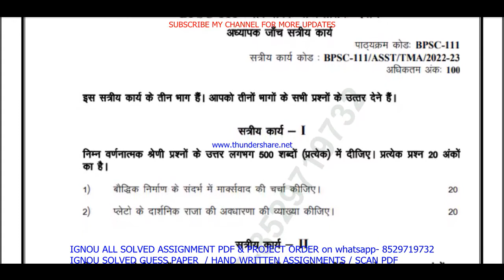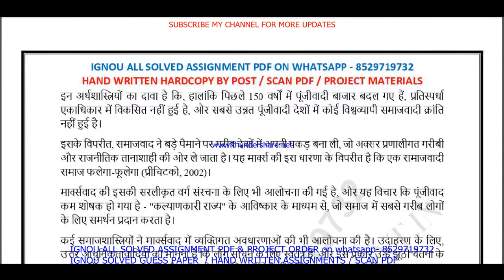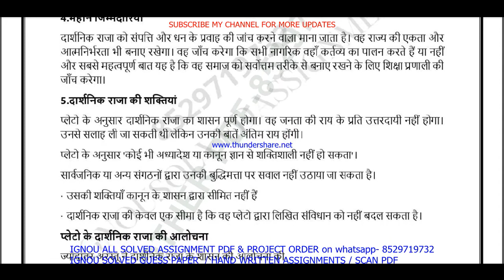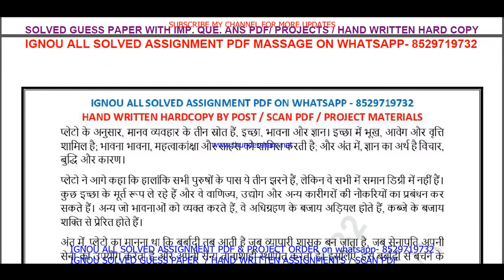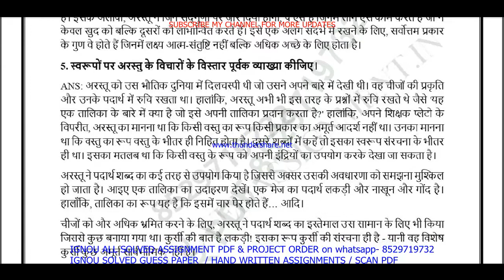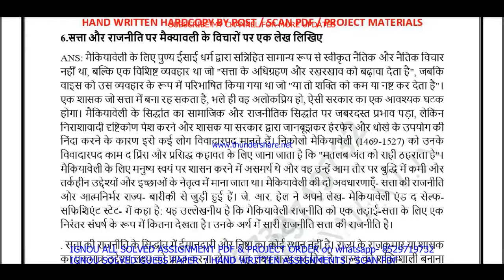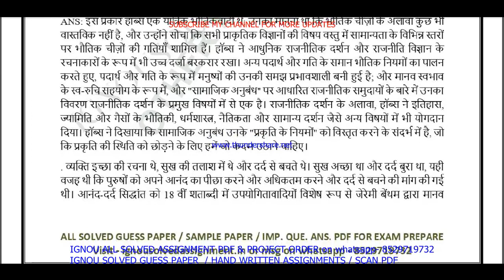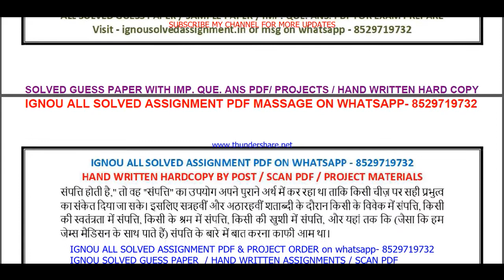bpsc 111 solved assignment 2022-23 / bpsc 111 solved assignment in Hindi / ignou ba pol science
bpsc 111 solved assignment 2022-23 / bpsc 111 solved assignment in Hindi / ignou ba pol science solved

bpsc 111 solved assignment,
bpsc 111,
bpsc111,
bpsc 111 assignment 2022-23 in Hindi,
bpsc 111 solved assignment in Hindi,
bpsc 111 solved  assignment pdf download,
bpsc 111 assignment 2023 in Hindi,
bpsc 111 ignou assignment,
ignou ba pol science solved assignment 2022-23,

ignou ba pol science assignment 2022-23,
ba pol science assignment 2022-23 in Hindi,
ignou ba pol science hons solved assignment in Hindi,
ba pol science solved  assignment pdf download,
ignou ba pol science solved assignment 2022-23 in Hindi,

ignou,
ignou bpsc 111,
bpsc 111 solved assignment 2023 in Hindi,
bpsc 111 handwritten assignment pdf 2022-23,
bpsc 111 ignou assignment with answer,
bpsc 111 assignment 2022-23 solved,

bpsc 111 solved assignment 2024 in Hindi,